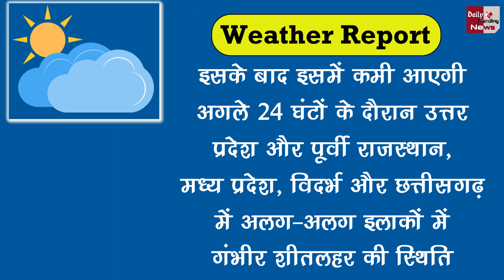Weather Update : अगले 2 दिनों के बाद बढ़ेगी भयंकर ठंड..!!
Weather Update : After Two Days The Mood Of The Weather Will Change, It Will Rain Somewhere - Cold Will Increase, Know The Full News | Weather Latest News And Updates

EDITOR ► POP